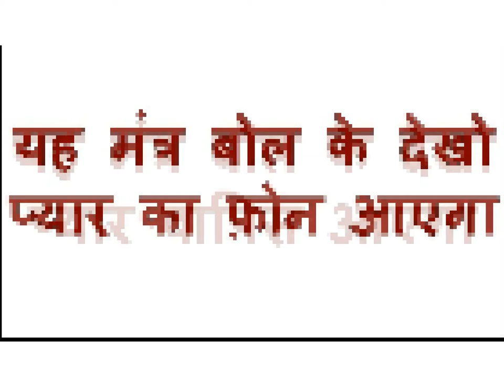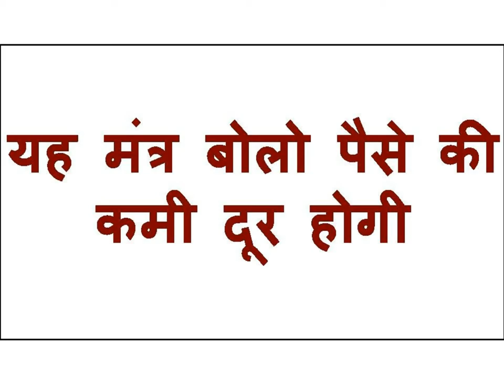पेशाब करते वक्त फोटो देखो उसी वक्त फ़ोन आ जायेगा उसी वक्त करते करते